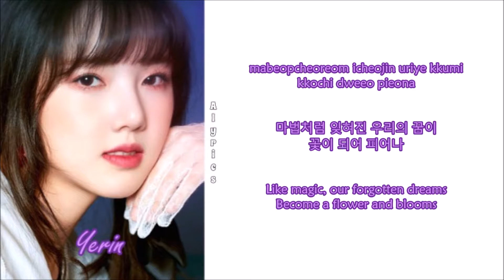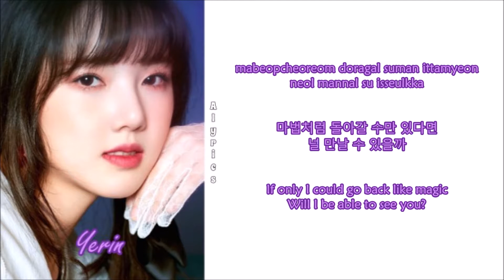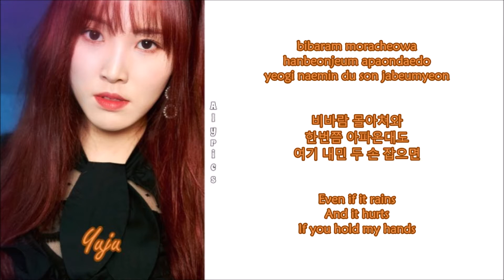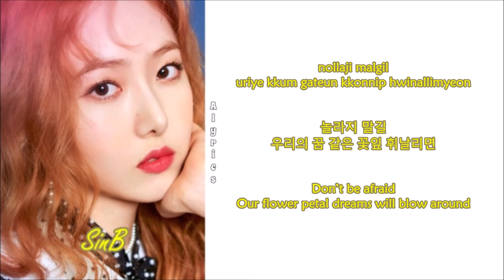GFRIEND - Flower Garden (Rom-Han-Eng Lyrics) Color & Picture Coded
Credits to
Korean: soribada
Rom: CCL
Eng: pop!gasa